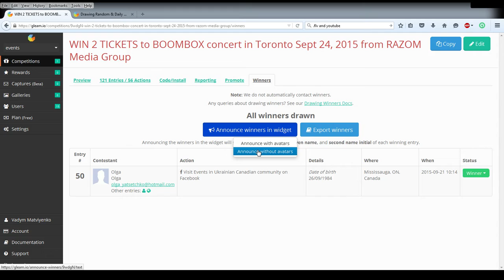Winner Draw for 2 tickets to BOOMBOX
Розіграш квитків на концерт "Бумбокс"в Торонто завершився.
Як ми і обіцяли викладаємо відео з визначення переможця.
Вітаємо, пані Ольгу з Mississauga. Вона отримує 2 квитки на концерт.
Дякуємо всім хто приймав участь!
До зустрічі на концерті 24 вересня!